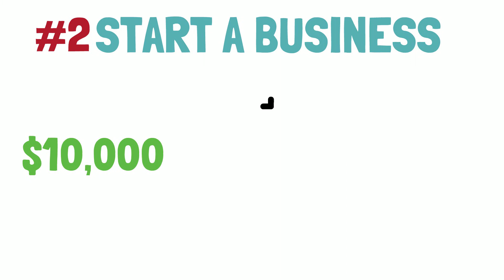how to invest $10,000 - 3 profitable ways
Investing 10,000 dollars is enough money to see a significant amount of return on investment, but most of the time people don’t know what or where to invest that money. So in this video i will be going over 3 ways to invest your first 10,000 dollars.

 #1 retirement account.
 You can either open up a Roth IRA or a traditional IRA. Where you can contribute up to 7,000 dollars a year. Then by the age of 59.5, you can pull that money out tax free. That means all the money you contributed plus capital gains and returns will be completely tax free. The downside to investing in an IRA is that you won’t be able to touch those returns until the age of 59.5 and if you do touch that money you will have to pay taxes and penalty fees. IRAs offer an opportunity to save for comfortable retirement and whoever  is looking for long term tax advantages.

 #2 start a business.
 Starting a business with 10,000 dollars is pretty much up to the point where the sky is the limit. This should be enough money to buy the necessary equipment and anything else you may need to start. Starting a business may give you the best ROI, but it also has the highest failure rate too. This also depends on what type of business you want to start and how well you know it. 10,000 dollars should be enough money if you are thinking about becoming a real estate agent. Or if you are thinking about starting a home pastry business. You can even become a virtual tour guide for the city you live in. where you record your review of the city and then you upload it to youtube. Once you meet the monetization requirements, you can start earning money. You will be only limited by your creativity.

 #3 individual stocks.
10,000 dollars is enough money to see great returns if you are an experienced trader or if you can pick up well performing stocks. I think it’s better to invest into individual stocks with a taxable brokerage account where you will have access to your money whenever you want. Unlike an IRA where you will have to wait until the age 59.5 to pull that money out. Otherwise you will have to pay taxes and penalty fees. Investing into individual stocks is for anyone who doesn't mind doing their own research or doesn't mind trading their own stocks. This can be fun if you are making money.
 So once again investing 10,000 dollars is enough money to see a great sizable return. Don’t expect to see lambo money at the beginning of your journey, but you do have enough resources to make it possible.